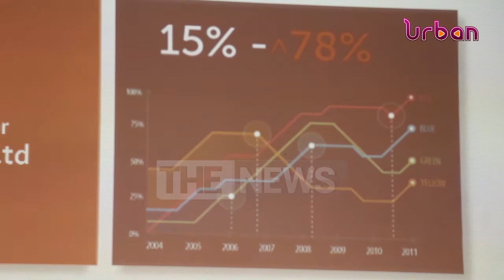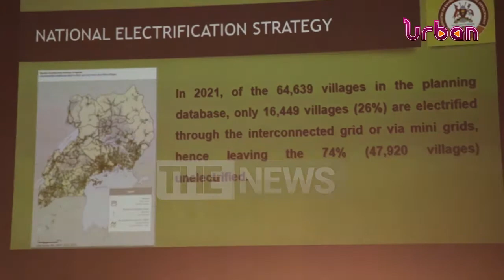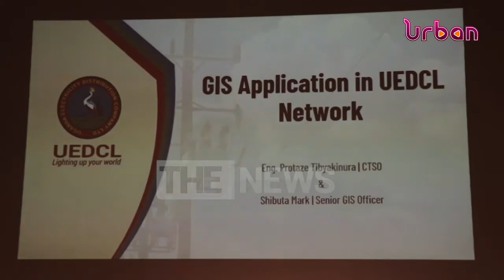Improving service delivery in energy sector